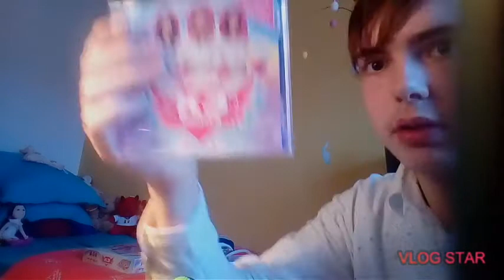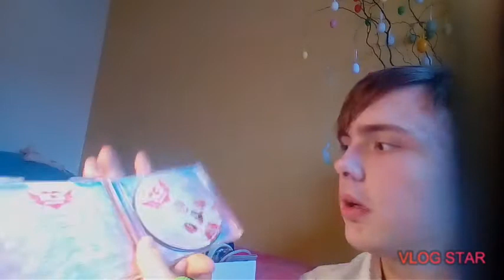K3 collectie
woensdag  16:00

vrijdag 16:00

zaterdag  16:00

zondag 16:00

zo heet ik op  snapchat voske183

zo heet ik op whatsapp steven vos

zo heet ik op spotify    steveke vos